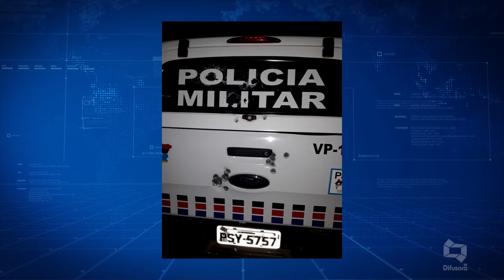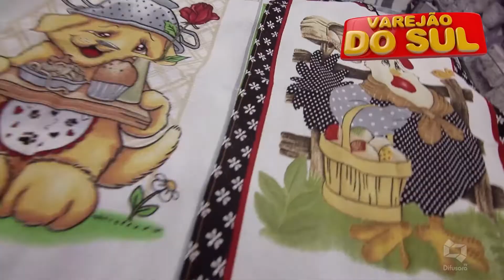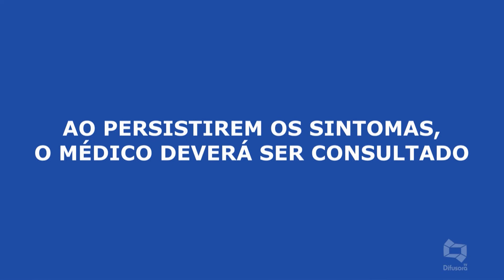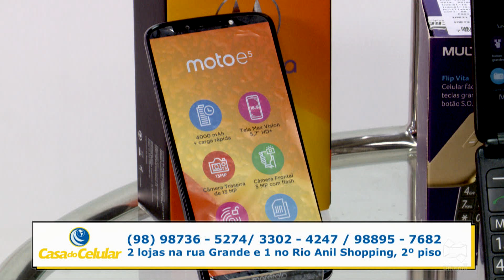(Edição 04/06/2019): Acompanhe a edição do programa Bandeira 2